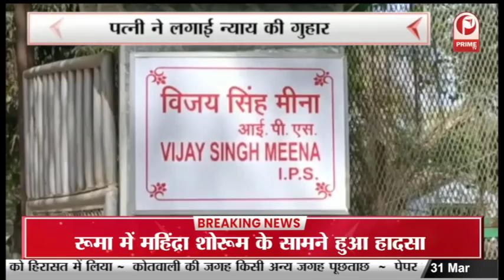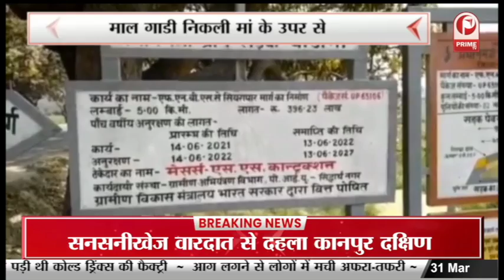Kanpur : अपराधी के हाथ में लगी गोली || पत्नी ने लगाई न्याय की गुहार || Prime Tv